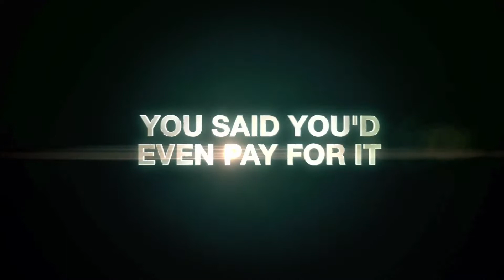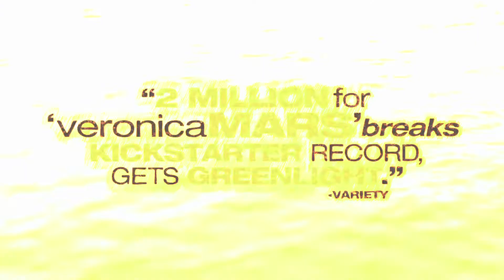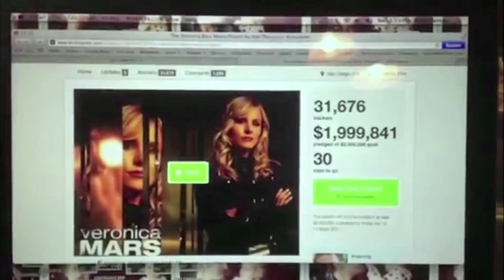SDCC Primer vistazo Veronica Mars The Movie